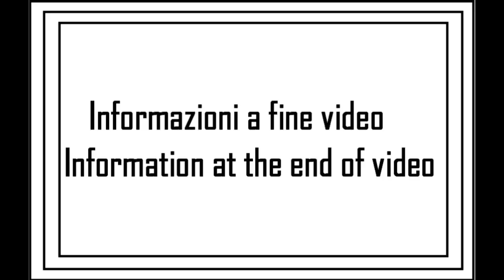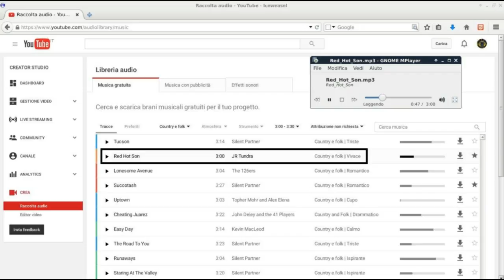I miei giri in AUTO: viaggio 07 (22su24)